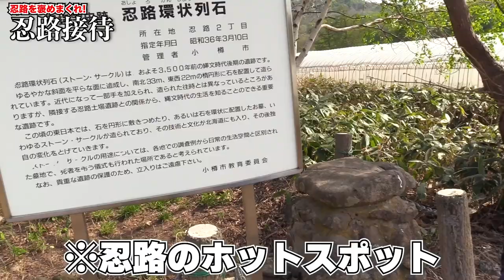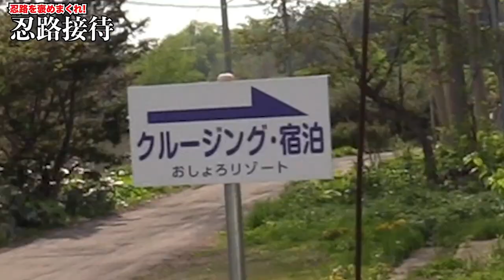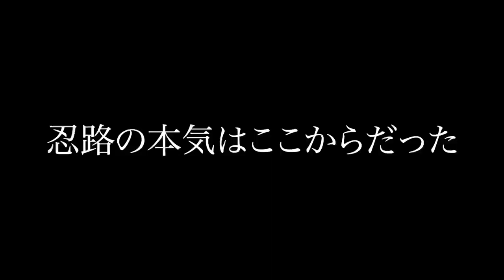【前編】西 大伍に〇〇を執行します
この企画の罰ゲームです

〒150-0045
東京都渋谷区神泉町5-2-301
西 大伍宛